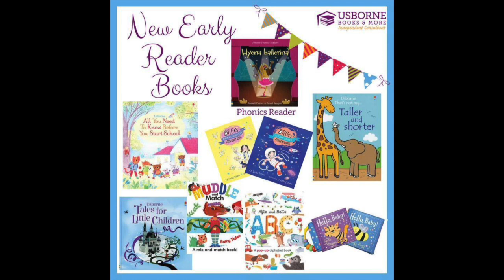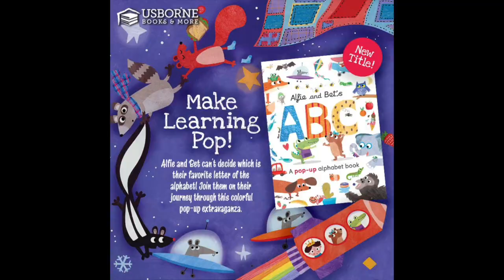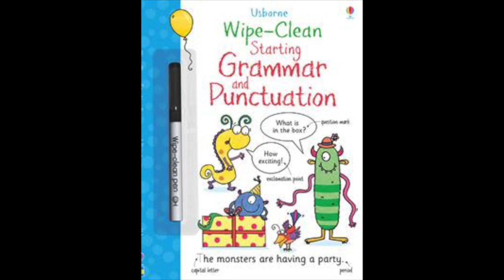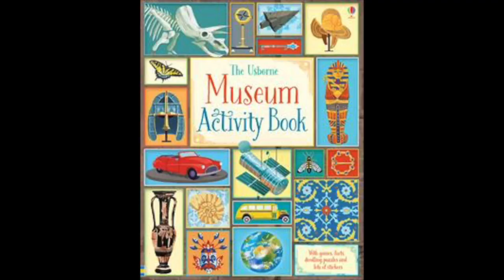July 2017 New Releases